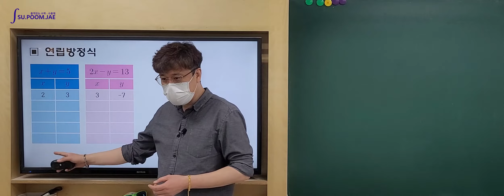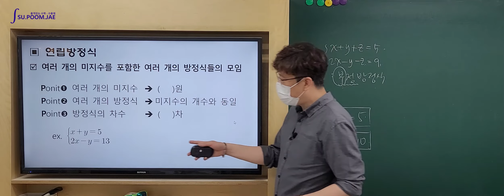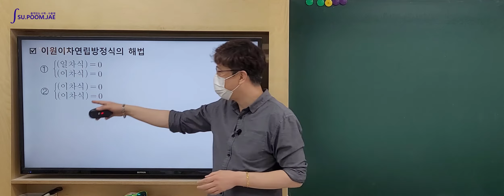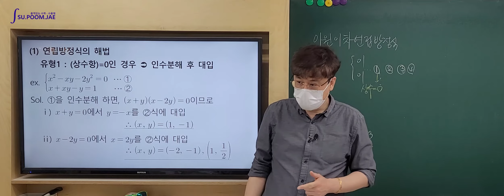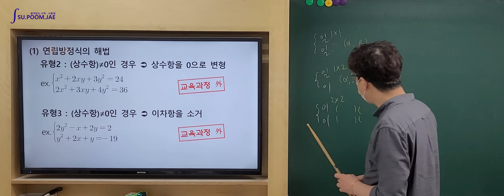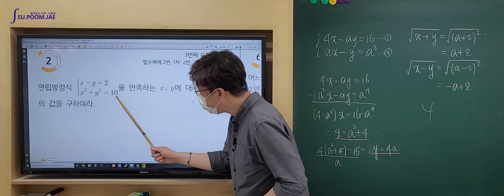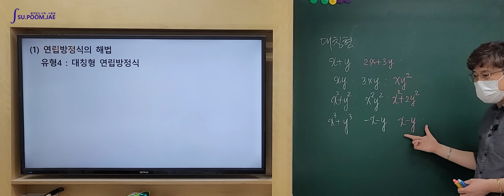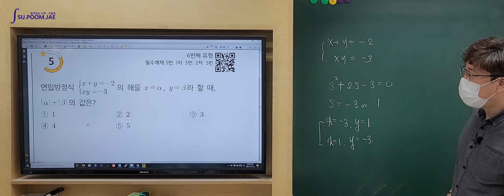[24] 연립방정식의 종류와 해법